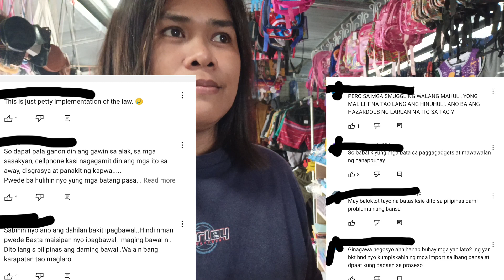LATO LATO NO MORE NA BA?? BIGLANG BULUSOK PABABA NG PRESYO 😱😱